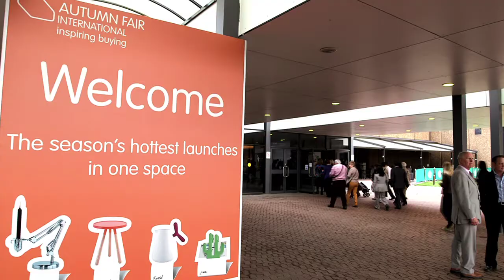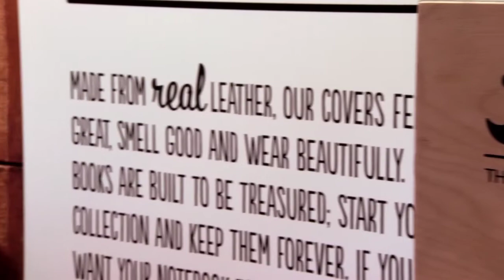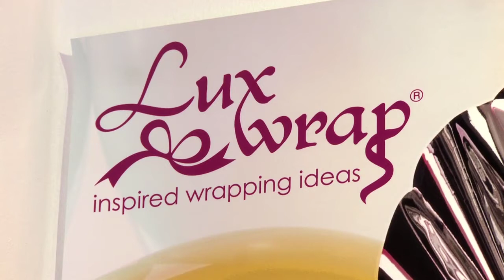Greetings & Stationery at Autumn Fair International 2012